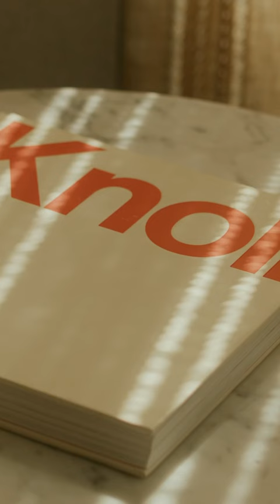Frost House showcases a modern design haven with iconic pieces curated by Florence Knoll.